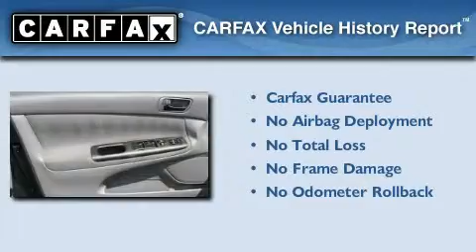Used 2005 Toyota Camry Denver CO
Year: 2005
 Make: Toyota
 Model: Camry
 Engine: 2.4L I-4cyl
 Trans.: 5-Speed Automatic
 Exterior: Green
 Miles: 57,969
 Interior: Beige

 201 W. 70th Ave.

 Pre-Owned 2005 Toyota Camry Denver CO